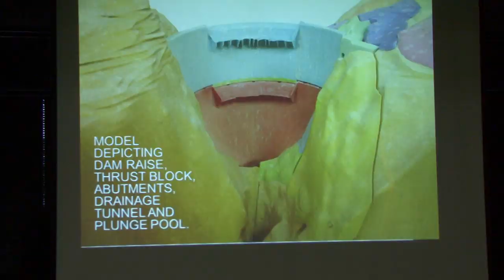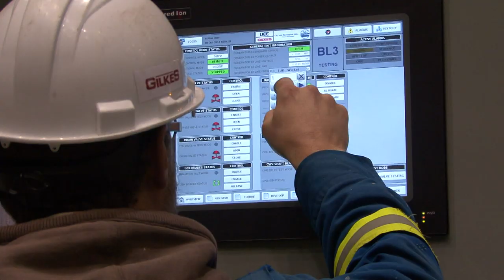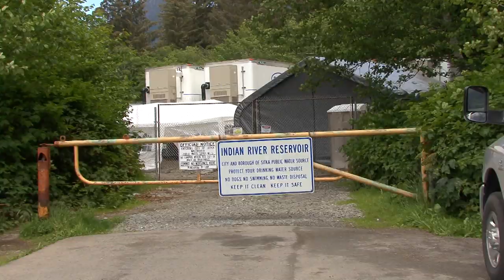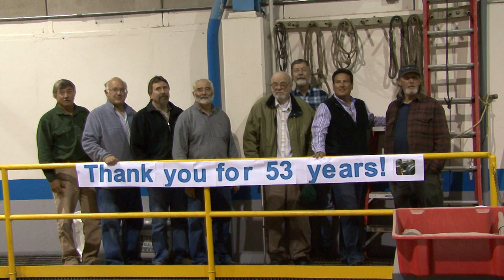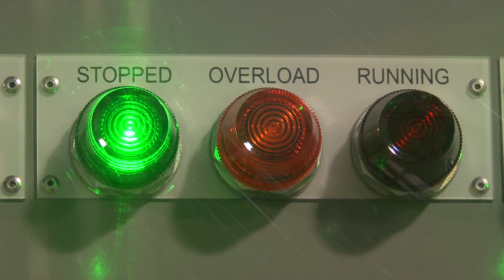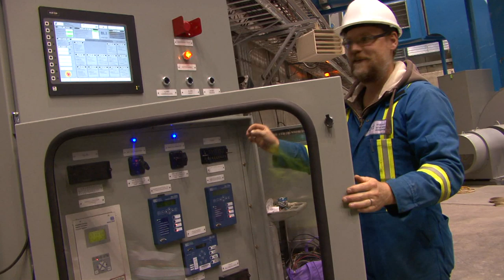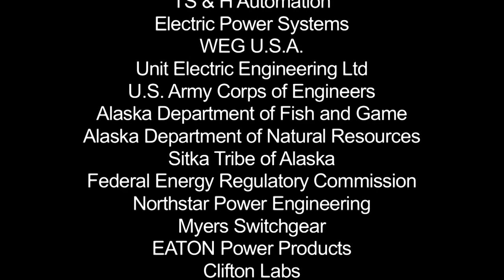DamNatural: The Story of the Blue Lake Expansion Project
Sitka, Alaska's natural solution to energy independence came in the form of the expansion of one of their hydroelectric projects and was completed in January 2015.  The story of the Blue Lake Expansion Project covers licensing, design and construction including what makes small hydro different and why this project was so important to the small island community.  Success was achieved as the project was completed both on time and on budget!